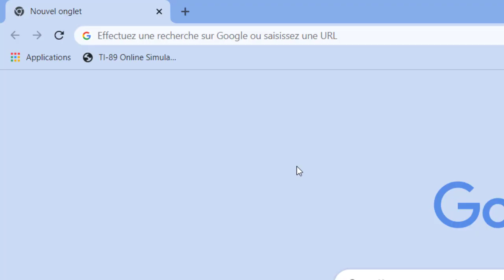Is Apex Legends down ?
how long it takes for updating the server? because in my area server apex is going down and really get ping high while playing in game

how long it takes for updating the server? because i got really high ping rates in game

Why is my Apex not working?
Check your Apex Legends settings or properties and make sure that the game is fully up-to-date. If it's not, install any available updates/patches. Once everything is up-to-date, start up Apex Legends and see if the problem is resolved

Why is Apex not connecting to server?
If the servers are fine, but you still can't log into Apex, you should try resetting your router and gaming device. Reset  your gaming device at the same time will allow you to troubleshoot your system since the error can also appear due to software bugs in rare cases